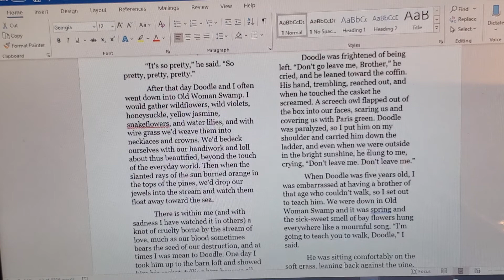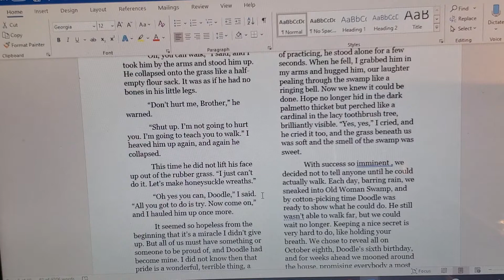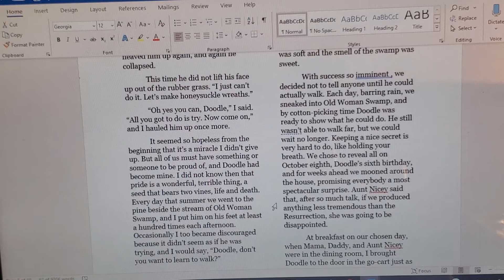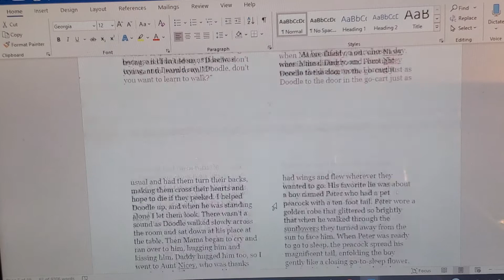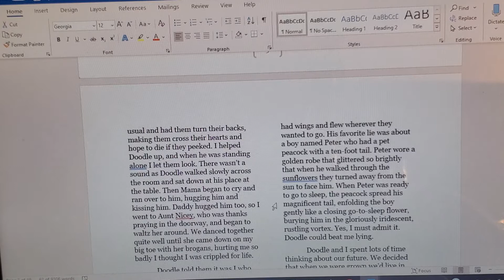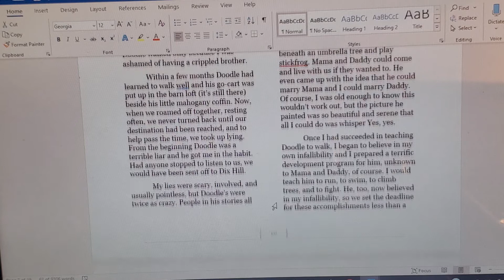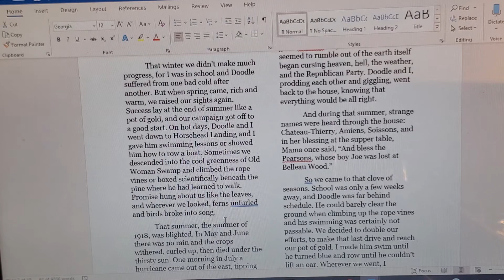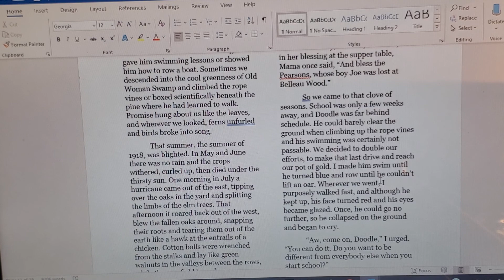Freshmen 5/4-5/8: The Scarlet Ibis part 2